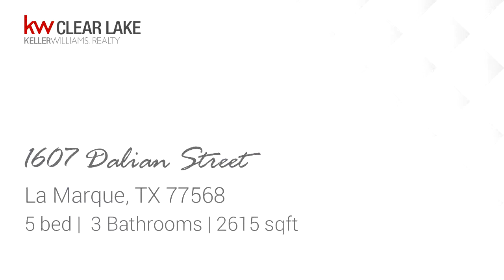Residential for sale - 1607 Dalian Street, La Marque, TX 77568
This 5/6 bedroom house is now completely remodeled.    Come take a look and see all that it has to offer.  It has a brand new kitchen, new flooring, all new bathrooms.  All new plumbing, electrical, A/C etc..  The house sits on an oversized lot big enough for a swimming pool or whatever youd like to use it it for!

Bedrooms: 5
Bathrooms: 3
Square Feet: 2615
Price: $179,000

10/23/2019 01:18:03 am

Last modified: